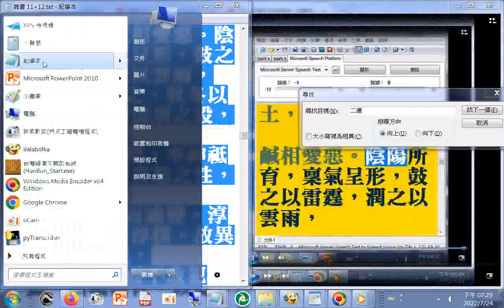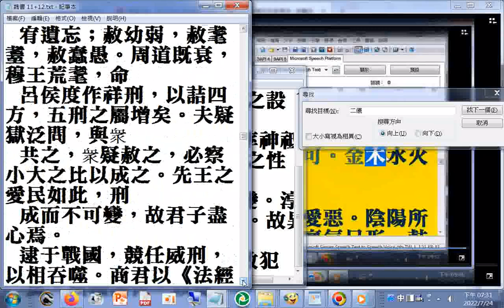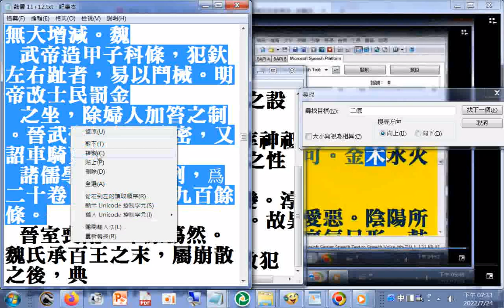魏書p.1955...1956二儀既判，彙品生焉，五才兼用，廢一不可。金木水火土，咸相愛惡。陰陽所育，稟氣呈形，鼓之以雷霆，潤之以雲雨， 春夏以生長之，秋冬以殺藏之。斯則德刑之設，著自神道。聖 人處